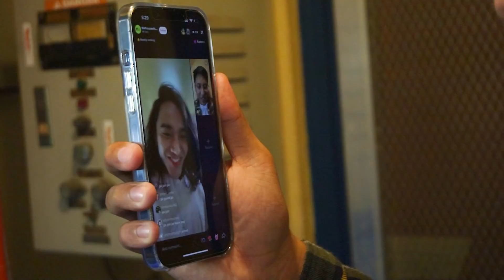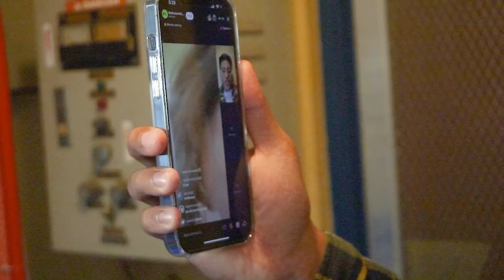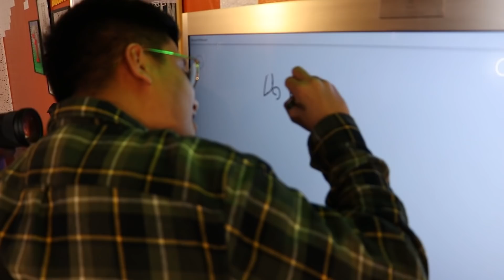SURPRISE VISITOR SA THE HOUSE OF COLLAB "MATTHAIOS NAKIPAGLAMBINGAN SA THOC"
SURPRISE GUEST SA THE HOUSE OF COLLAB "MATTHAIOS NAKIPAGLAMBINGAN SA THOC"

A digital reality show featuring content creators living under one roof where they will churn out content daily.

Immerse yourself in the fun and creative world of THE HOUSE OF COLLAB. ⚡️

Streaming soon. 🔜